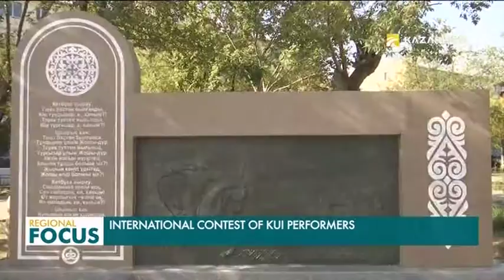Международный конкурс кюйши состоялся в Жезказгане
Он был посвящен Кетбуга жырау.